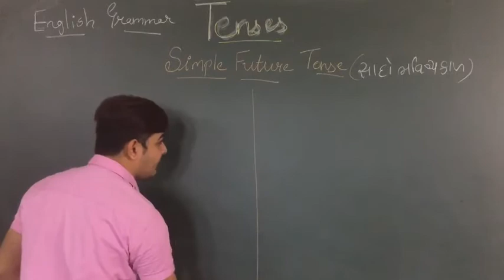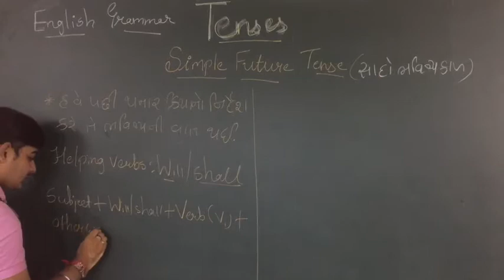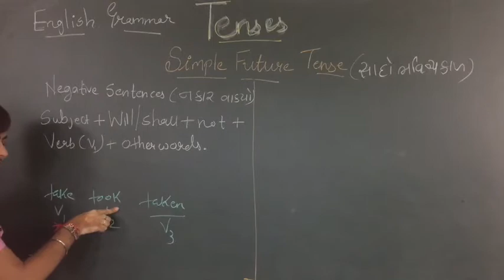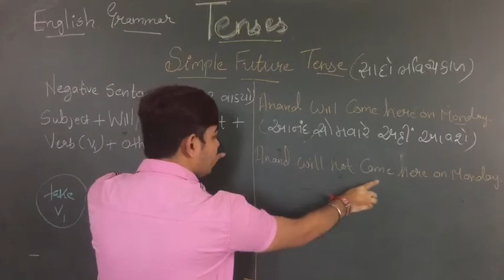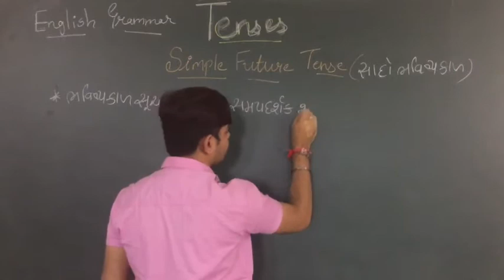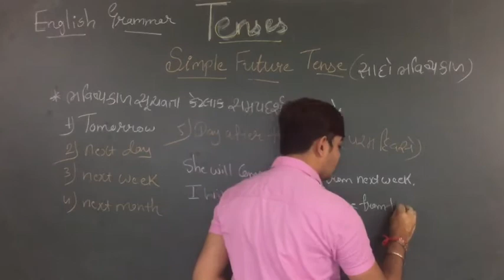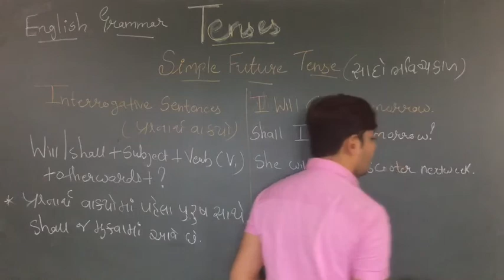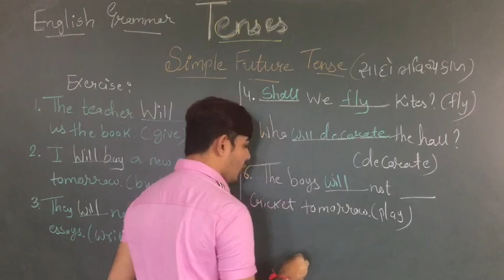GM | GRADE 9 | ENGLISH GRAMMAR |THE SIMPLE FUTURE TENSE